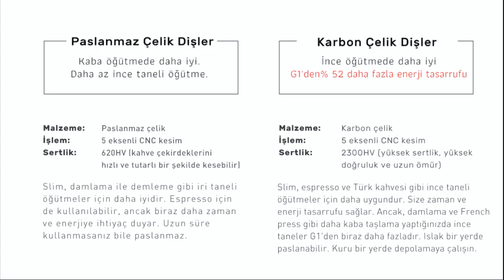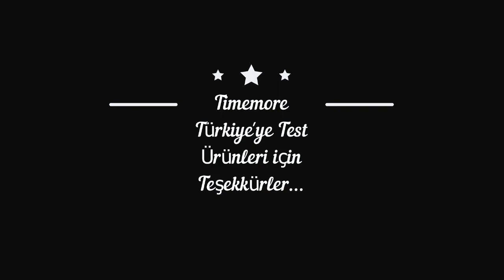Timemore Chestnut SLIM / SLIMS El Değirmeni İncelemesi!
Timemore Slim, Timemore'un el değirmeni ürün gamında ince uzun yapısıyla dikkat çeken, hem ev hem de seyahat için önerilen, estetik ve hızlı bir el değirmeni.  Üzerindeki elmas desenli yapı tutmayı kolaylaştırıyor.

Değirmen iki farklı kesici seçeneği ile geliyor.

SLIM (38mm çelik konik kesici)
SLIMS (38mm titanyum nitrit kaplı karbon çelik)

Detaylar, karşılaştırma ve daha fazlası videoda ve da.

00:58  Sökme İşlemi
06:37  Montaj
07:19 Sıfır noktası
07:43 Öğütme denemeleri
08:29 Öğütme örnekleri fotoğraflar

Not: Test ürünleri inceleme amaçlı Timemore Türkiye'den ödünç alınmıştır.
Timemore Chestnut SLIM/ SLIMS Hand Grinder Review

The Timemore SLIM, just as stated in the name, is a slim and beautiful hand grinder with only 42 mm diameter and this makes it a good choice for both home users and frequent travellers.  Non-slip diamond shaped pattern provides more comfortable grip.

SLIM comes with two different burr options.

SLIM (38mm stainless steel conical burr)
SLIMS (38mm carbon steel with Tin coating)

for the details.

00:58  Dismantling
06:37  Assembly
07:19  Point Zero Setting
07:43  Grinding
08:29  Grinding Samples

Note: The test products were borrowed from Timemore Turkey for review purposes.

Kahve Masası
Kahve Haberleri / Kahve ve Ekipman Deneyimleri

İlgili Sorular
Timemore El değirmeni nereden alınır?
Timemore El değirmeninden sıfır noktası nasıl bulunur?
Timemore El Değirmeni farkları
Hangi el değirmenini almalıyım?
Timemore Türkiye
Kahve Masası Timemore incelemesi